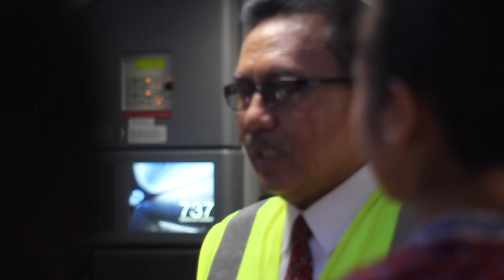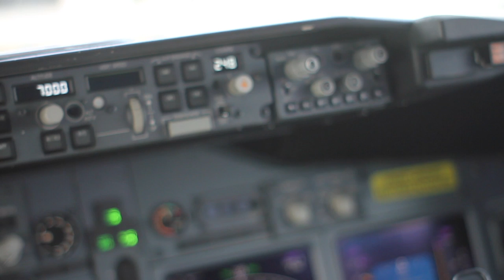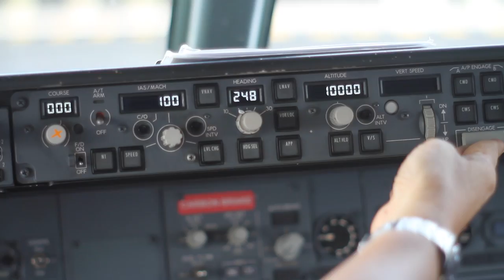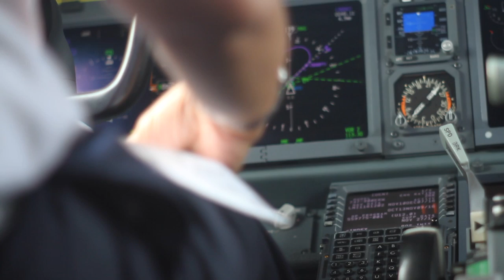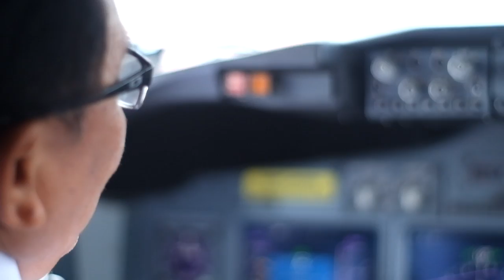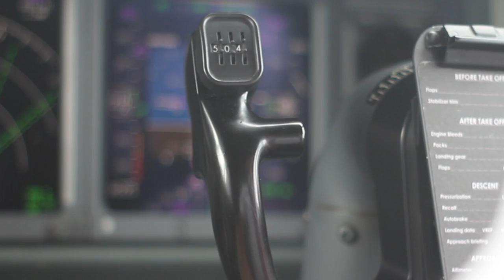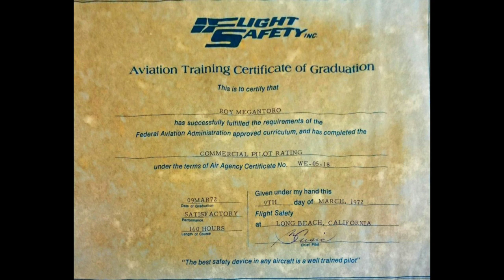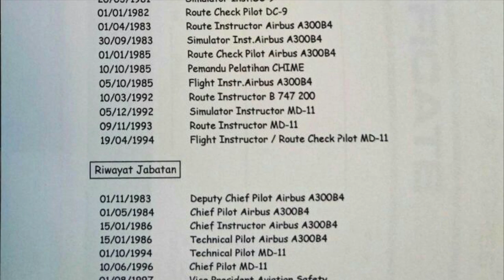My Dad Last Flight 27 November 2016